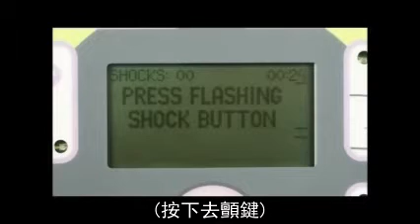AED Plus ─ 完全配合 AED+CPR 生命之鏈的自動電擊器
AED Plus ®不但具備優良的去顫功能，Real CPR Help ®功能可以實際感測您的胸腔按壓，透過中文語音和螢幕文字指示提供即時反饋，幫助您正確的進行CPR。有如專業醫療人員親自帶領您完成急救，讓您執行每一步都充滿信心。
詳情請洽ZOLL台灣代理:
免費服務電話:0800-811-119